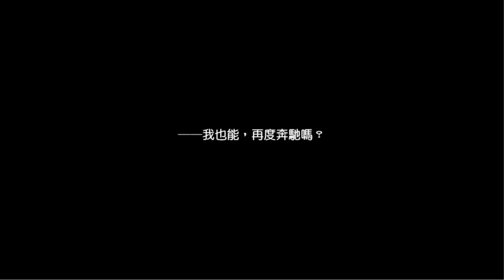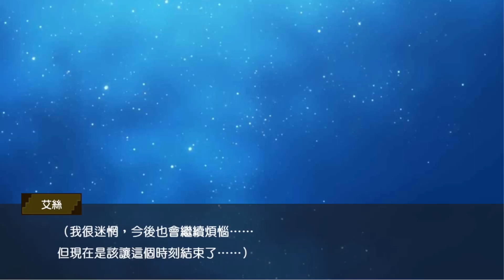地城邂逅 人造迷宮大戰(1) 媽媽愛妳喔！ 外傳劍姬神聖譚 在地下城尋求邂逅是否搞錯了什麼～記憶憧憬～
【贊助本頻道】
1.加入頻道會員(“訂閱鈕”旁邊的“加入”，每月75元)
2.影片下方的“超級感謝”